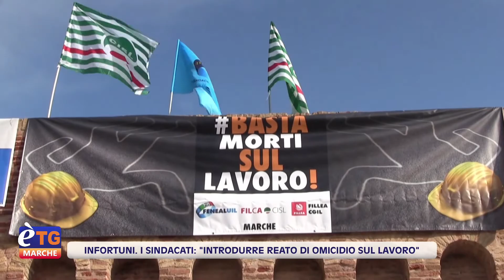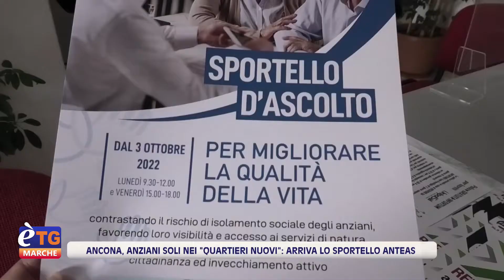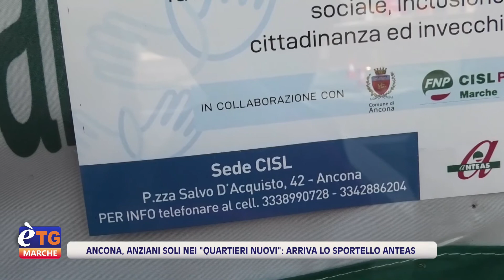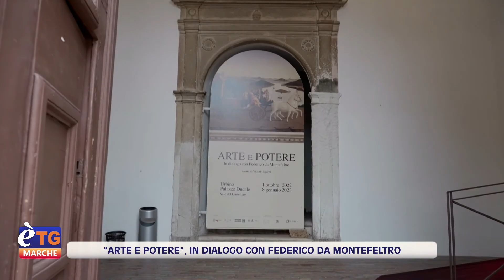E’tg Marche 19.20 10/10/2022